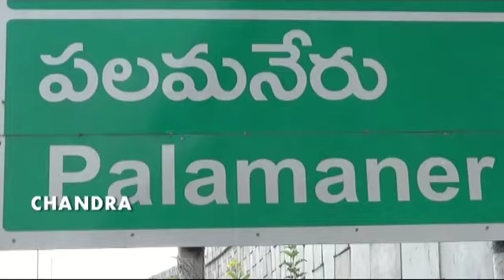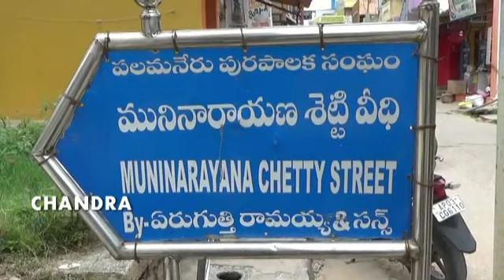పలమనేరులో కమ్యూనిటీ స్ప్రెడ్ వలన కరోనా కేసులు రోజు రోజుకు పెరుగుతున్నాయి,మొత్తం కేసులు197- కమీషనర్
తేదీ:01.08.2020 నాటి నుండి తేది 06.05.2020 నాటి వరకు  కోవిడ్-19 వైరస్ టెస్ట్ లో ప్రభుత్వ ఆసుపత్రి వర్గాల వారు విడుదల చేసిన ఫలితాల యందు పలమనేరు  పురపాలక సంఘం లో కరోనా పాజిటివ్ వివరాలు మొత్తము గత 5 రోజులకు కలిపి 41 కేసులుగా నమోదు అయినవి.
 తదుపరి పాజిటివ్ కేసు లో వచ్చిన వాటి  యందు  పురపాలక సంఘం వార్డు సచివాలయము లు  గంటవూరు, బజార్ వీధి, రాజీవ్ గాంధీ వీధి, టి.ఎస్ అగ్రహారం ఆర్.కె స్ట్రీట్  సచివాలయముల కొత్త మంది ఐదు మంది వార్డు సెక్రటరీలకు, ఇద్దరు వార్డు వాలంటీర్స్ లకు కరోనా పాజిటివ్ గా ప్రభుత్వ ఆసుపత్రి వర్గాల వారు విడుదల చేసిన ఫలితాల యందు నిర్ధారించి వున్నారు. కావున సదరు సచివాలయములను  తాత్కాలికంగా మూడు రోజులు మూసివేయబడినది. తదుపరి సదరు సచివాలయముల యందు శానిటేషన్ చేయబడినది.
 మరియు కరోనా పాజిటివ్ వచ్చిన ఐదు మంది వార్డు సెక్రటరీలకు, ఇద్దరు వార్డు వాలంటీర్స్ ఇండ్ల వద్దకు కమీషనర్ వారు వెళ్లి వారి యొక్క ఆరోగ్య పరిస్థితులను అడిగి తెలుసుకోవడం జరిగినది. అందరికీ ధైర్యం చెప్పి త్వరితగతిన సంపూర్ణ ఆరోగ్యంతో విధులకు హాజరు కావాలని తెలిపినారు. మనమందరము ఆరోగ్యంగా ఉండగలిగితేనే పట్టణము నందు ఉన్న ప్రజల యొక్క ఆరోగ్యం కాపాడుకోగలమని ఈ సందర్భంలో కమిషనర్ వారు తెలిపినారు.
 కావున,పట్టణ ప్రజలు జాగ్రత్త ఇంటి నందు వుండి వారి వారి ఆరోగ్యం కాపాడుకోవలని తెలియచేసినారు.
 మొత్తంగా తేదీ:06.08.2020 నాటికి 197 positive case గాను 123 cases లు active గా,మరణాలు 5, రికవరీ:69.
         ఇట్లు

                 కమిషనర్
        పలమనేరు పురపాలక సంఘం